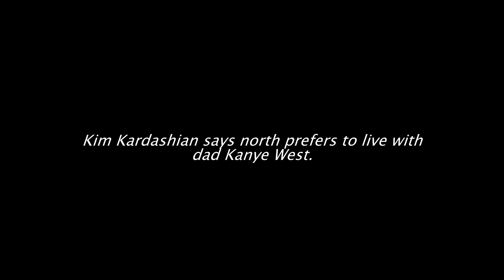Kim Kardashian says north prefers to live with dad Kanye West.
North West is a daddy’s girl and it shows! In the latest episode of ‘The Kardashians,’ Kim Kardashian revealed just how much her eldest child, 10-year-old North West, adores her father Kanye West.